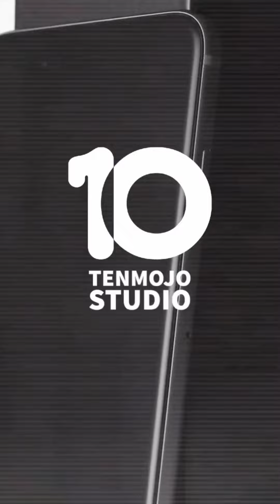10Fashion| تحدي تحويل ملابس النهار الى ملابس سهرة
كيف تحولين ملابس الصباح الى سهرة بخطوات بسيطة ؟
من انتاج استوديو 10mojo 📱 أول استوديو قائم على الموبايل 100% في الشرق الأوسط